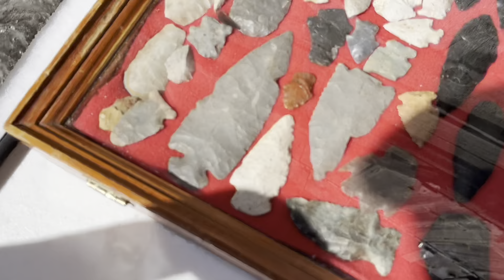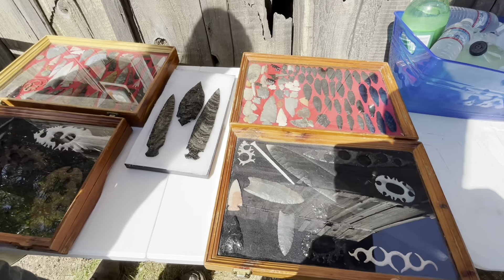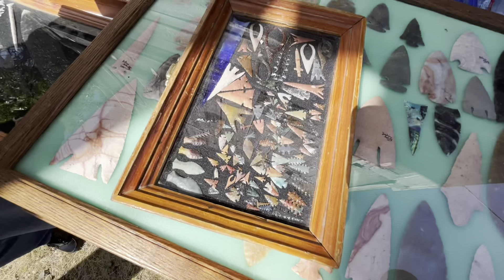The 2023 Ranch Knap-In